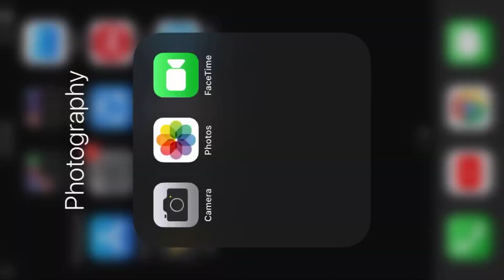End OF The Redwood! - Redwood Hardcore Survival | Ep 38 - Hindi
- Chalo milta hu abhi next series me :)

- My Device ?

Device : iPhone 7
Processor : 2.34GHz quad-core Apple A10 Fusion processor
Pixels : 4.7"750x1334
Camera : 12mp2160p
Ram : 2gb Ram
Battery : 1960mAh